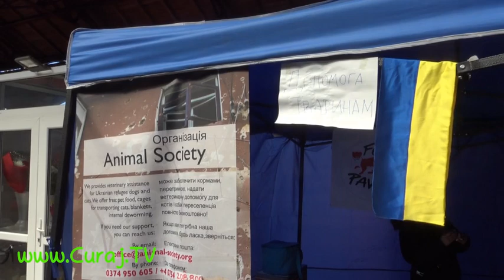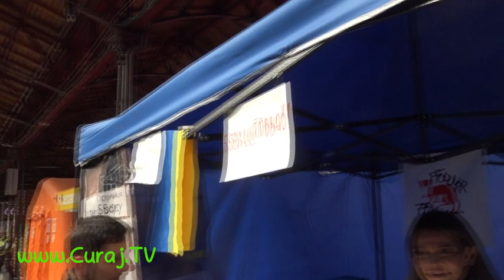Ajutoare umanitare pentru fiinţe necuvîntătoare - Curaj.TV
În mijlocul Gării de Nord am găsit un cort în care se acordă gratuit ajutor persoanelor care au plecat de acasă în refugiu cu animale. Au asistenţă medicală primară, hrană, alte utilităţi care să le facă patrupedelor călătoria spre ţara de destinaţie mai uşor de suportat.